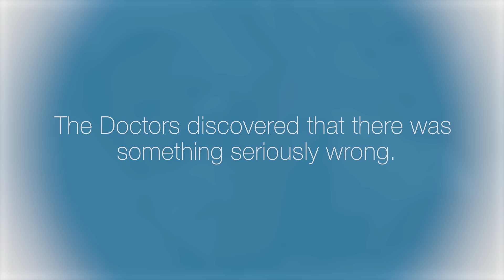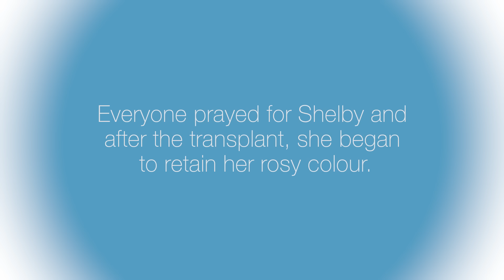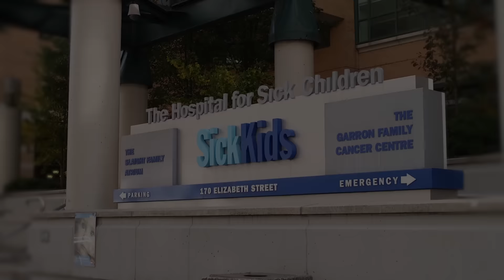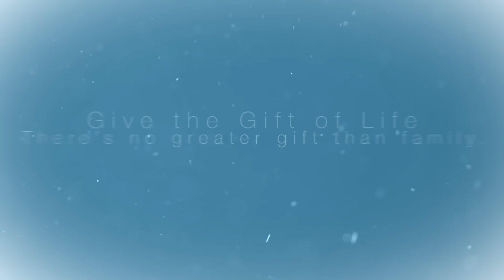Shelby's Story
Shelby Dalley has been at Toronto SickKids since the spring, where she underwent a liver transplant for a life-threatening condition, biliary atresia, a rare disease that damages bile ducts and causes scarring of the liver.

Shelby's father, David Penney, donated part of his liver and has been by his daughter's side since. Sadly, Shelby is still experiencing complications.

While David and Shelby stay in Toronto the rest of their family reside in Gander, NFL.

The David Foster Foundation was honoured to work with WestJet and First Class Limousine to bring together the Dalley/Penney family this past November.  After 13 months apart, the family was finally together.

Thank you WestJet, First Class Limousine, and SickKids Hospital for helping us bring this family together.

This holiday season, please talk to your family and friends about the importance of becoming a registered organ donor.

Video Credit: Darren Sager, 5Gear Studios

Sharing is caring! Please follow and share!